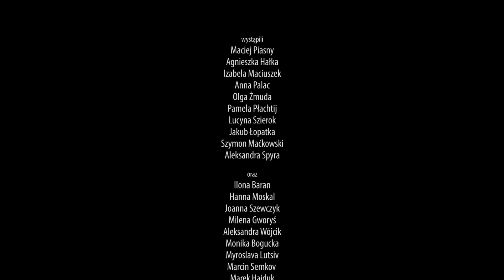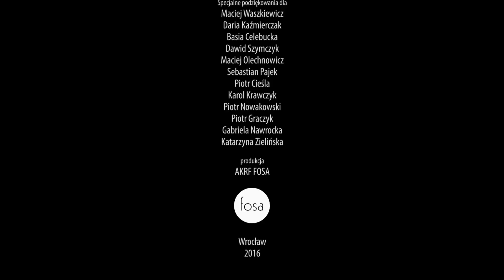"Poślizg" (2016) - film fabularny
🏆 "Poślizg" z III nagrodą na Filmowych Zwierciadłach!

"Za umiejętne poprowadzenie aktorów i interesującą konstrukcję scenariusza!"

Główny bohater Marek stara się mieć wszystko pod kontrolą. W przeddzień sylwestra, w relacji Marka i jego dziewczyny Anki pojawiają się sytuacje, które wymykają się spod kontroli. Marek przywdziewa różne maski by zachować twarz przed znajomymi i przed samym sobą. Twarda powierzchnia która ukrywała wnętrze bohatera pęka, gdy Marek dowiaduje się, że ma zostać ojcem.

Reżyseria: Rafał Kaczmarek
Występują:  Maciej Piasny, Agnieszka Hałka
Zdjęcia: Maciej Cichosz

AKRF FOSA 2016